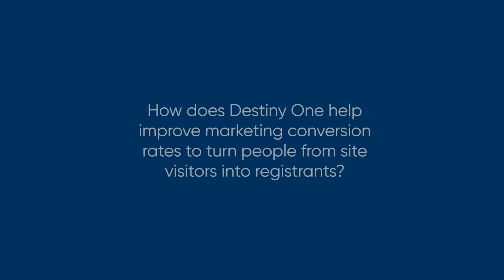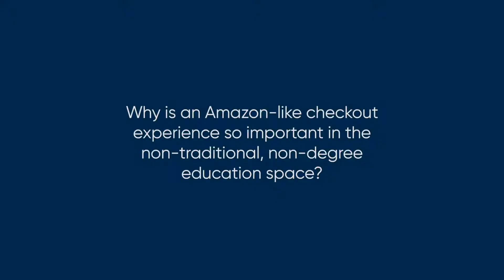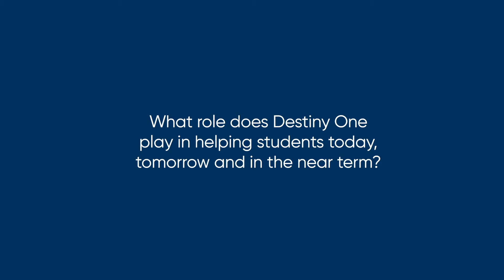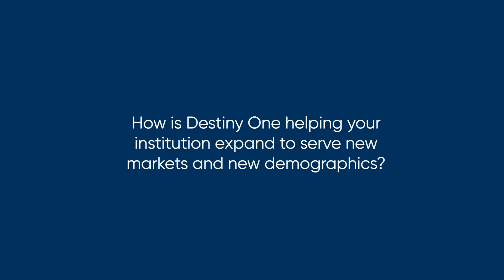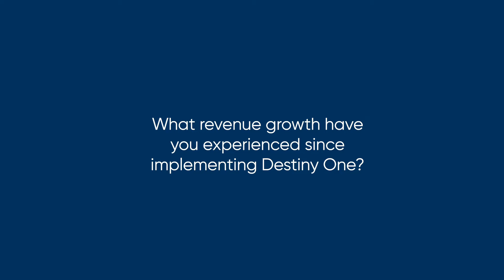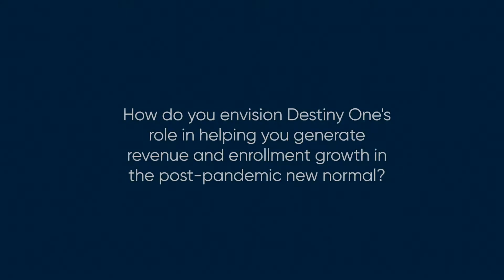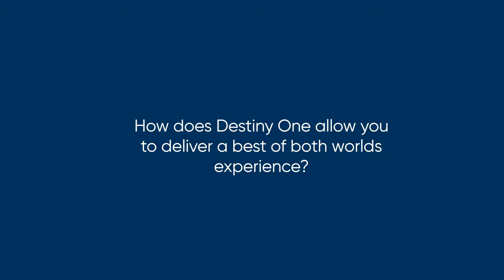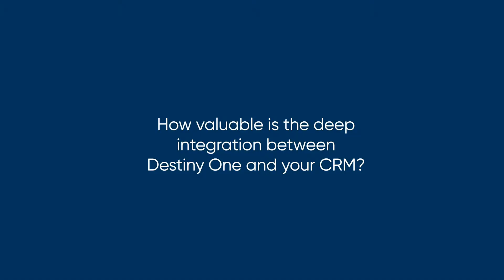The Next Generation SIS You've Been Looking For: Revenue Generation and Enrollment Growth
Leaders from three schools discuss how implementing Destiny One by Modern Campus—the only software tailored for non-degree education—has significantly boosted enrollment and revenue figures.